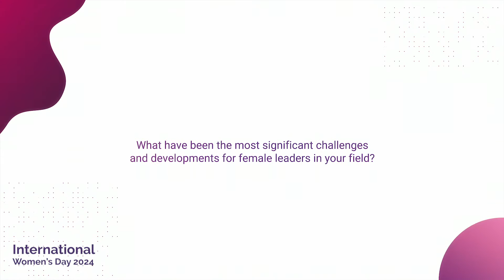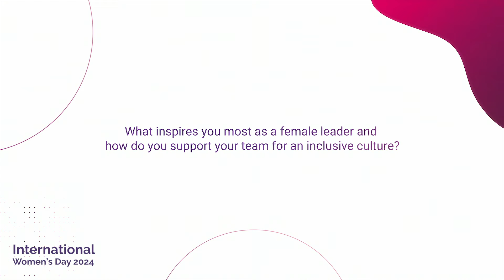International Women's 2024 Day with Irina Zaporozhets